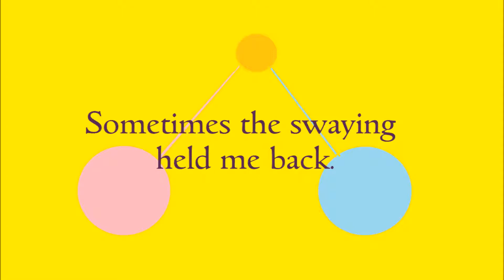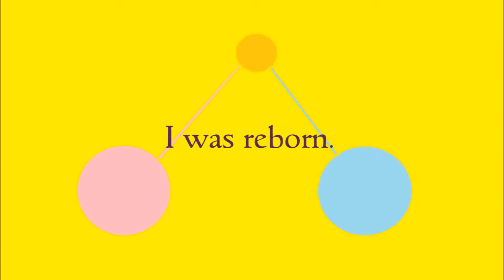Easily swayed poem by Poem Press